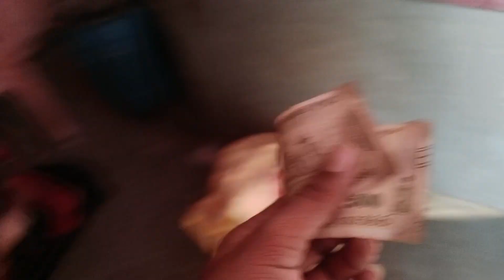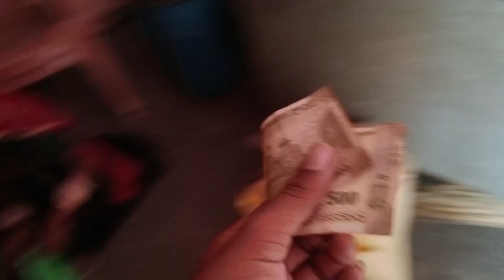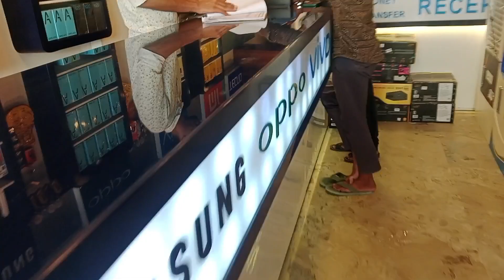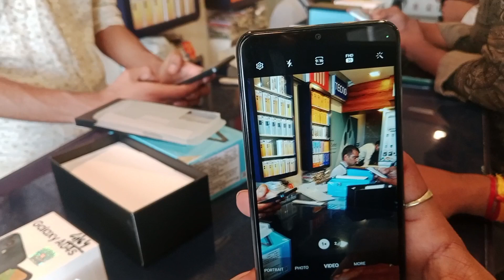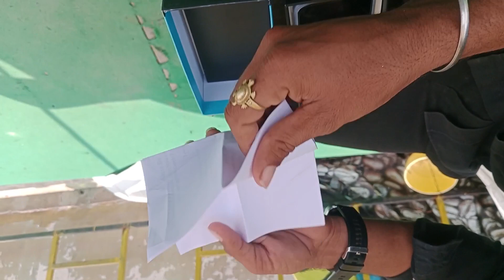New phone delwaya/ दोस्त को फोन दिलवाया / phone Gira Diya 😫 Tut Gaya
Treval vlog video

my phone tuta gaya
mere phone  vlog upload
Aaj new phone lekar aaya
Friend ko nya phone delwaya
Dost ka phone tuta gaya h
My village vlog on youtube
Mami ne 500 rupay deya tha
Aaj bajar gaya
दोस्त को नया फोन दिलवाया था
Vivo phone
Samsang phone
gaavo ki life
indian Village vlog
vlogger,
dehati vlog
mohan bhai ke vlog
gaarib vlog
Dehati vlog
Desi Rajasthani vlog
Vlogger
Treval vlog
Dily vlog
Gareebmsvlog
Sorvjosi vlog
Hindi blogs